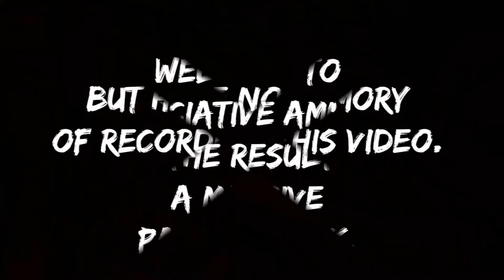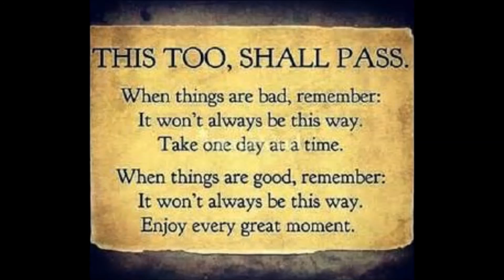Amnesia After A Panic Attack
Found this video that was recorded during an Amnesiac State. I have zero recollection of having recorded it and only discovered it when I uploaded the data from my memory card to post a hair color video. This is a peak into the secret part of my life. It's not easy to pick yourself up from a massive Panic Attack. Some are worse than others but this one was a whopper. I also have Dissociative Disorder s so sometimes I have bouts of amnesia. This was one of those moments.